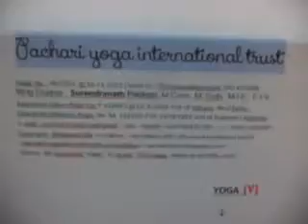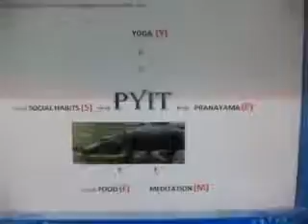PACHARI YOGA INTERNATIONALK TRUST as alligator into 'Telegraph'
PACHARI YOGA INTERNATIONAL TRUST ,,,,, offers obeisance ,,,, to ,,,, Microsoft,,,,, Google ,,,, youtube ,,,,,, facebook and the media 'Telegraph' ,,,,,,, PYIT offers 'VALUE-to-cost-FREE' videos on practices of simple YOGA ,,,,, towards,,,,, VALUE-ADDED-LONGEVITY-OF-PEACEFUL-AND-PAINLESS life ,,,,,, For institutional FREE YOGA COACHING, please call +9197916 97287, where I can guarantee your YOGA performance in people of BMI 24 and less